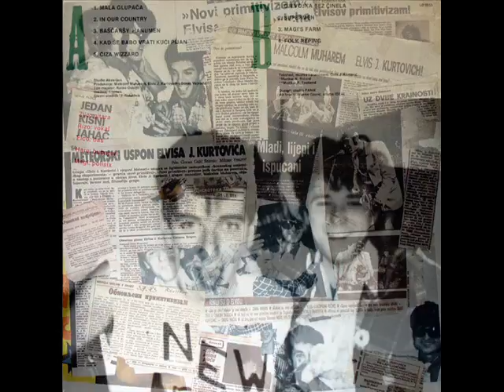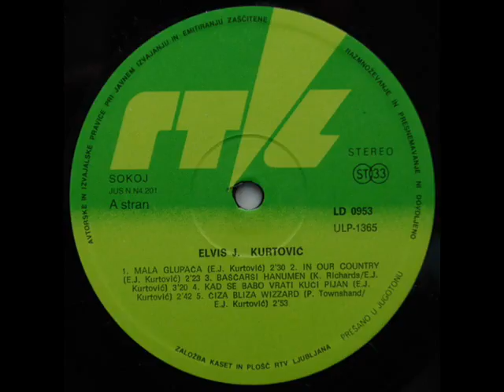ĆIZA WIZZARD - ELVIS J. KURTOVICH (1984)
Mitovi I Legende O Kralju Elvisu (1984)